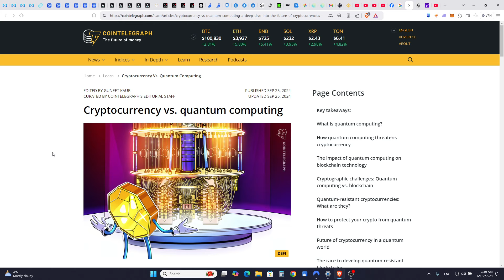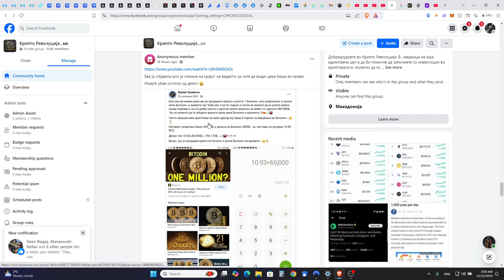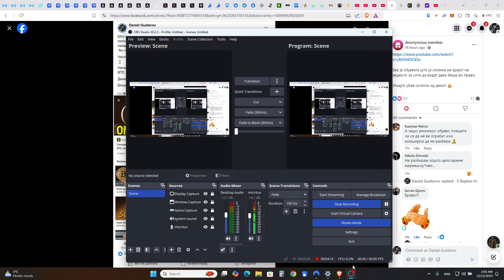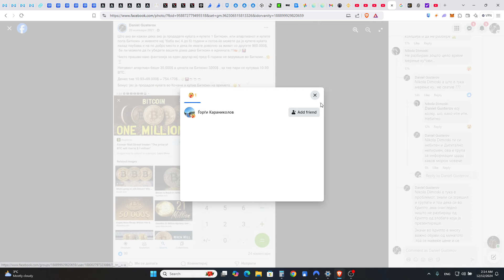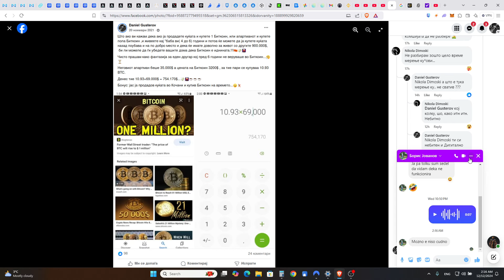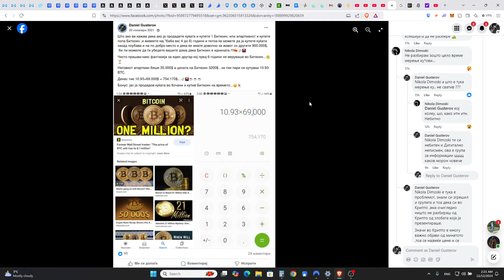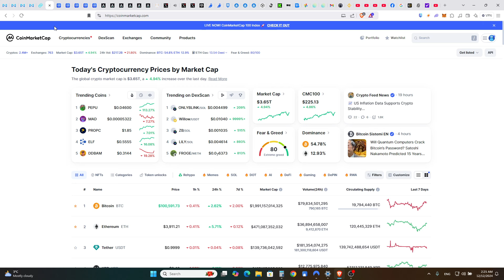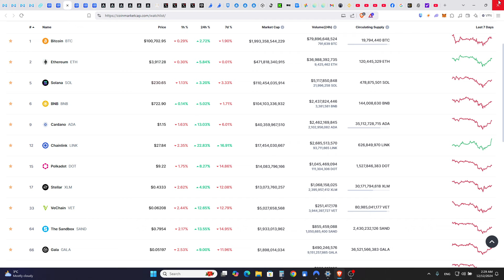НОВА СЕЗОНА Аналитика за чудото од "2017" кое го предвидев како до 1 Милион $..2024..🦎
Не постое канал кој си кажува реално и за фамилијата и нивниот животен пат, јас сум човек кој не крие како друѓите такада кога се раскажува нешто треба да се знае вистинската приказна...!!!

Ова видео не е финансиски совет ова е мое размислување за што е возможно да се случи во Крипто светот, овде никој не знае со 100% проценти сигурност и се е претпоставка, немој да ставате пари во Крипто светот без сами да донесете одлука за вашите пари...🦎